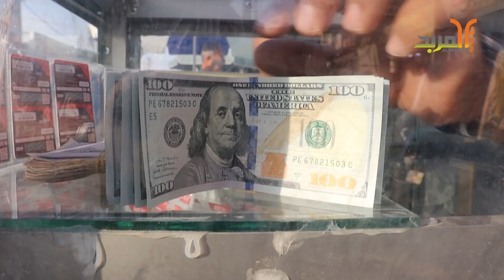تقلبات أسعار الدولار وانعكاسها على السوق .. 144 الف دينار لكل 100$